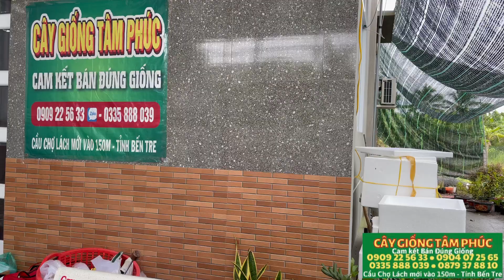🔴 Phân Biệt Nhãn Xuồng Tiêu Qua Lá ✅ CGTP 0909225633 • 0904072565 • 0335888039